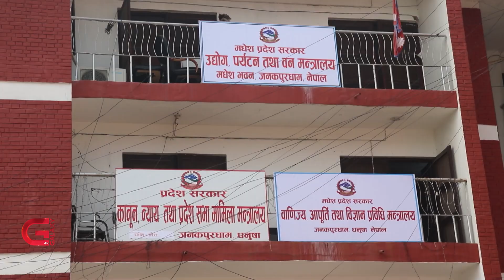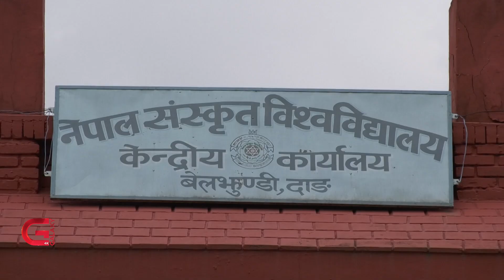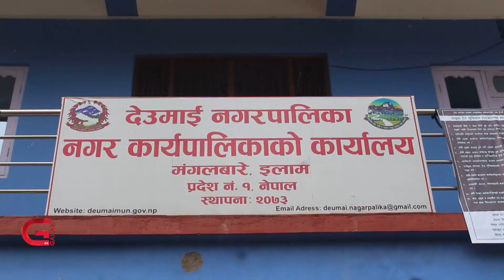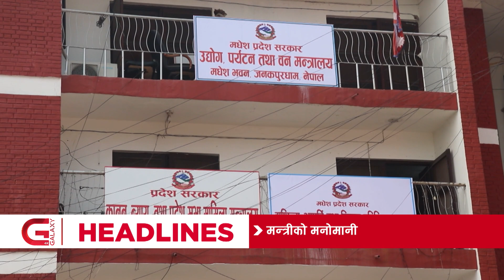Galaxy Province News | 23 Bhadra, 2079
• कर्णाली स्वास्थ्य विज्ञान प्रतिष्ठानका ६० चिकित्सकले दिए  सामुहिक राजीनामा,
• सरकारी बजेटमा मधेस प्रदेशका उद्योगमन्त्री महतोको मनोमानी,
• सिन्धुपाल्चोकका नदीमा क्रसर  उद्योगको मनपरी,
र,
• तनहुँमा फौजी कीराको प्रकोप, कृषि ज्ञान केन्द्रबाट सहयोग नपाएको किसानको गुनासो,